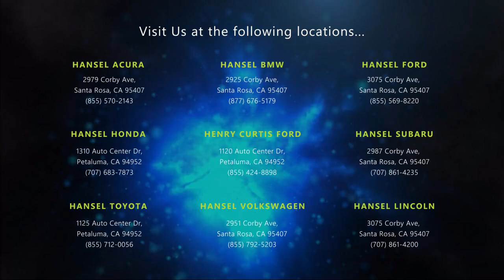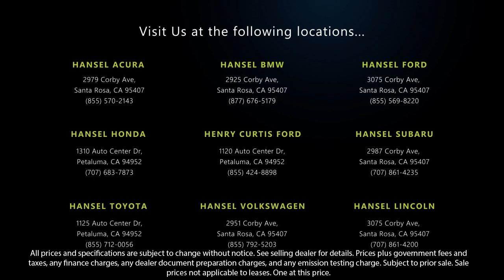2011 BMW X3 Sport Utility xDrive28i Santa Rosa Rohnert Park Petaluma Sebastopol Windsor Cotati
2011 BMW X3 Sport Utility xDrive28i Stock Number: BU9011A Vin:5UXWX5C5XBL700683.

Hansel BMW
2925 Corby Avenue